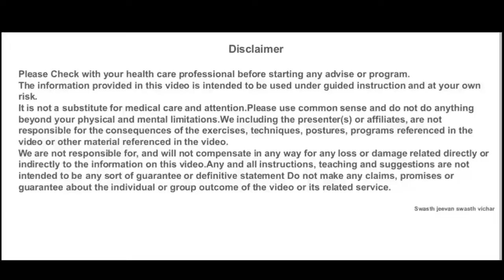Lemon ke health benefits | Nimbu khane ke fayde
इस video निम्बू के सेवन से होने वाले स्वास्थ्य लाभ के बारे में बताया गया है आप इस वीडियो को पूरा देखे and मुझे यकीन है की बिल्कुल सही और सटीक जानकारी वाला ये वीडियो आप सभी को बहुत पसंद आएगा

Video को अपने दोस्तों को और family members को share करे

Thanks Youtube

R. SHARMA
RAJASTHAN
INDIA